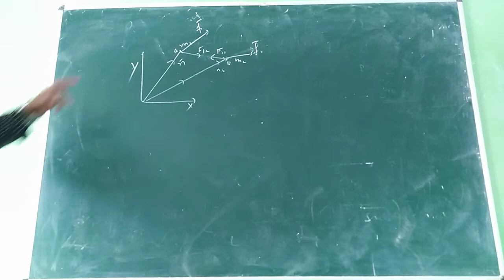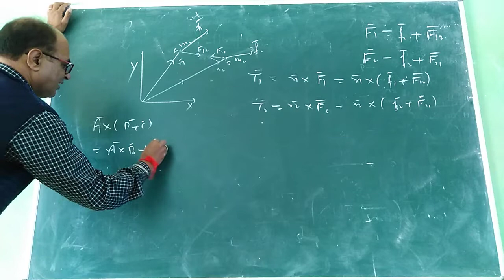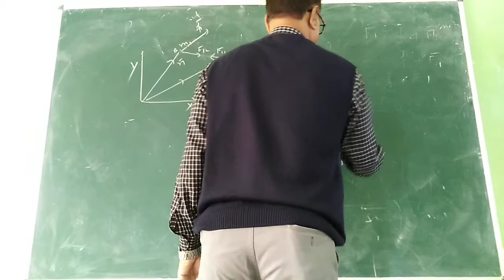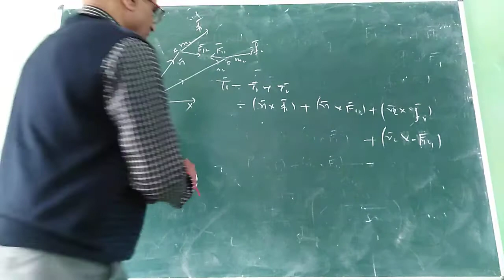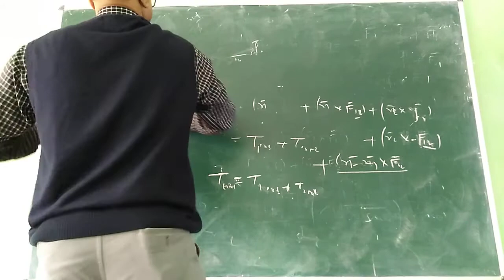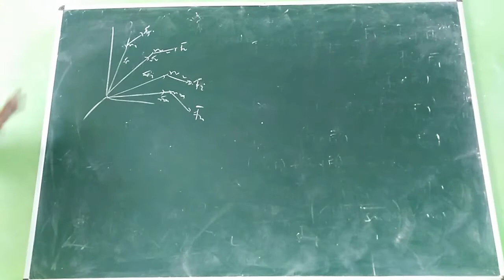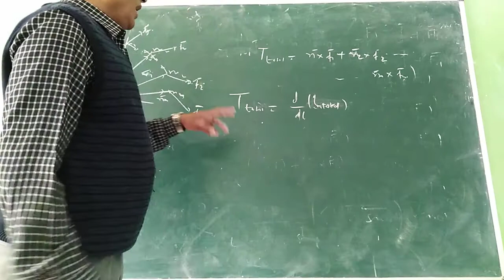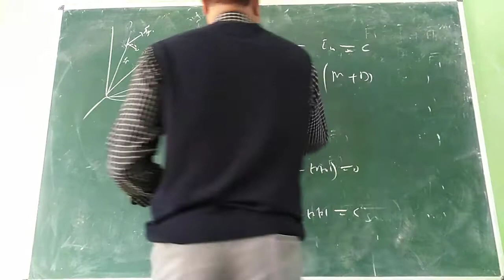conservation of angular momentum.